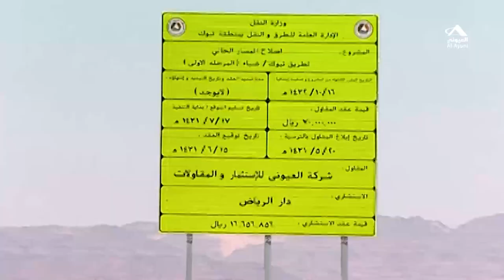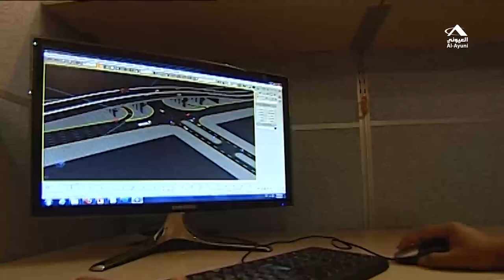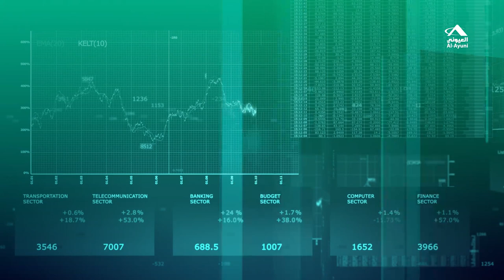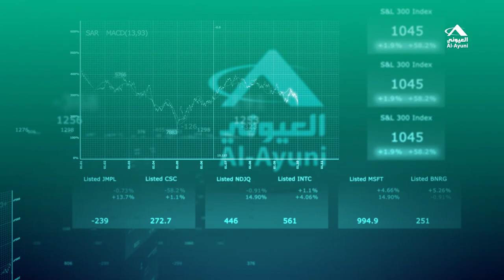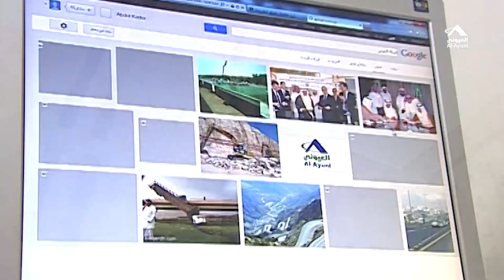AL AYUNI INVESTMENT & CONTRACTING CO.